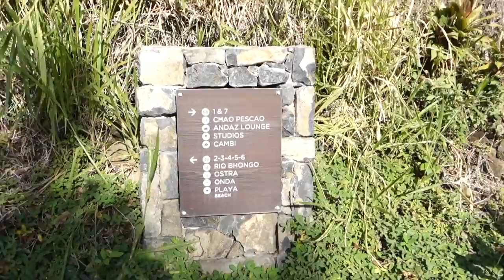Costa Rica 2016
Our 5 Star Vacation in Costa Rica!

Costa Rica by Walter Martin
Bury me (feat. Maluca & Bricc Baby Shitro)
I-M-A-G-I-N-A-T-I-O-N (feat. Kat Edmonson)
Sun Models (feat. Madelyn Grant)
We like the Zoo (‘Cuase We’re Animals Too) [feat.Matt Berninger]
We’re All Young Together (feat. Alec Ounsworth)